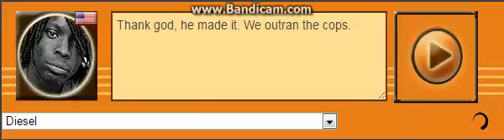Recording #165 (Diesel Voice 78)